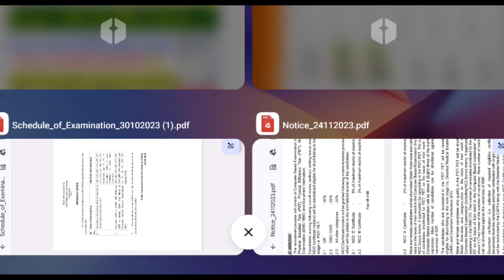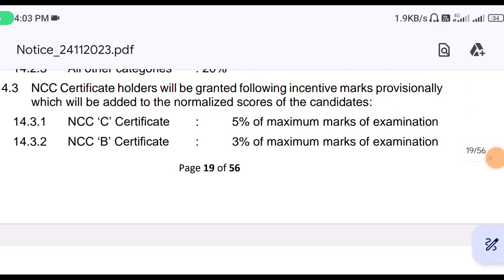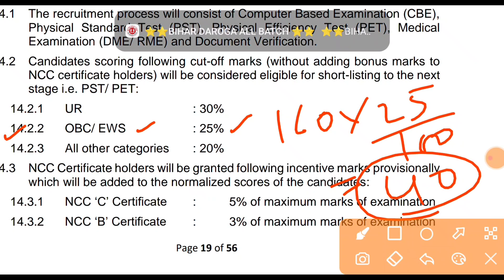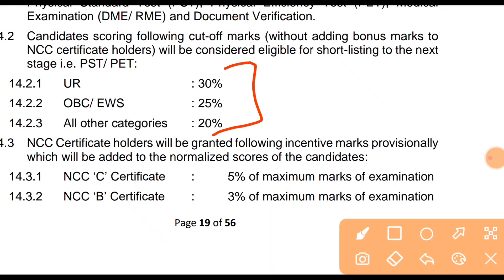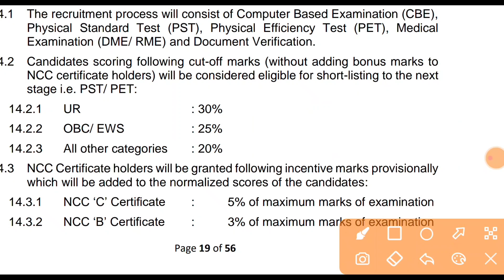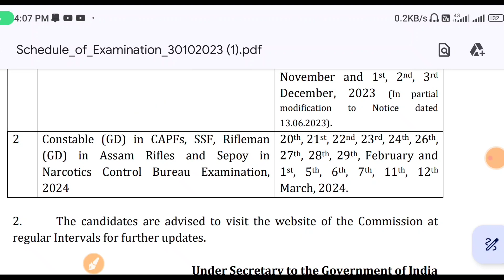SSC GD Exam Passing Marks || SSC Constable GD Exam पास के लिए कितना नंबर चाहिए 2023-24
In This Video We Share With You...
SSC Constable GD Exam पास के लिए कितना नंबर चाहिए 2023-24 | SSC GD Minimum Qualifying Marks ||